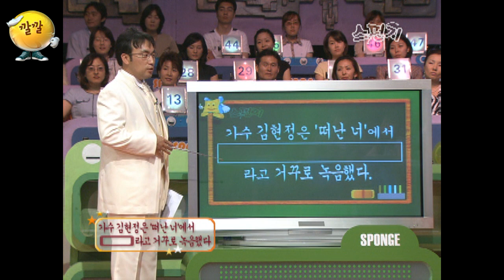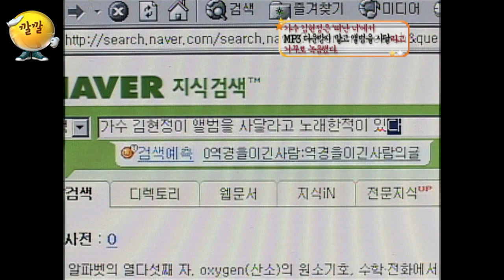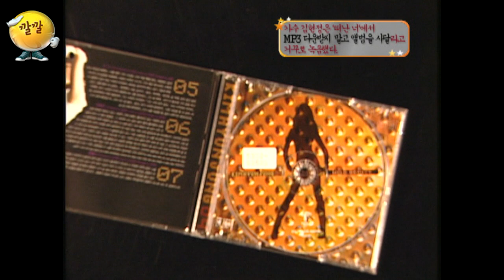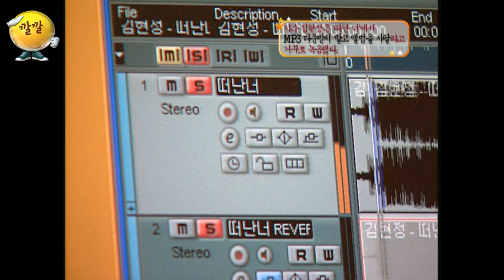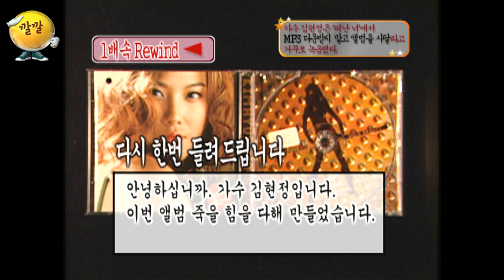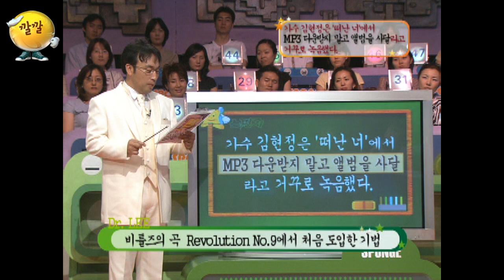[스펀지 레전드 ＃141] 가수 김현정이 노래 가사에 이런 부탁을 했다구요? 궁금하신 분들 들어보세요 여기! | KBS 040612 방송